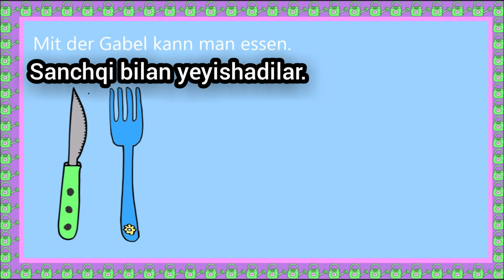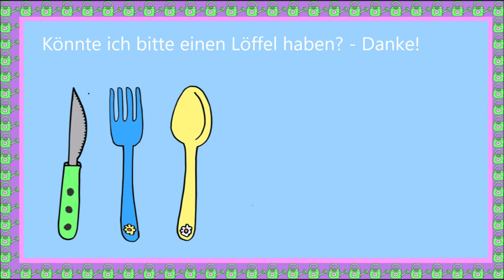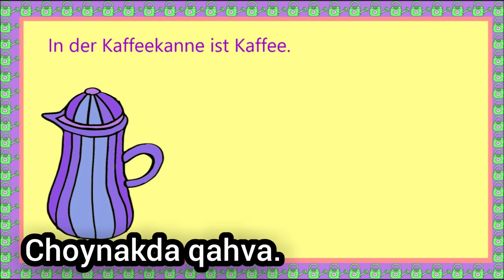2. Ferienjobga borayotganlar uchun yodlashii kerak bo'lgan so'zlardan namunalar!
2. Nemis tilidan mavzulashtirilgan so'zlar! Немис тилидан мавзулаштирилган сузлар!